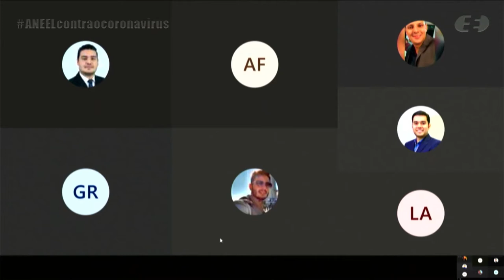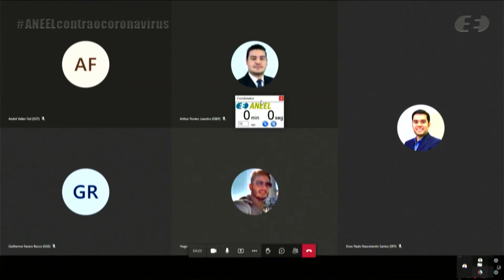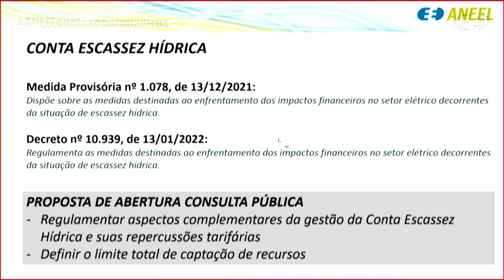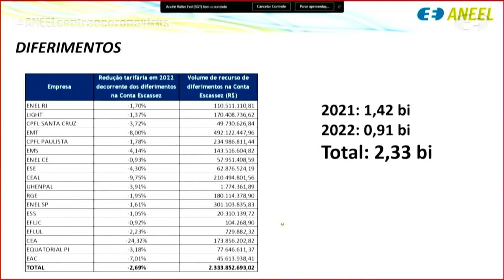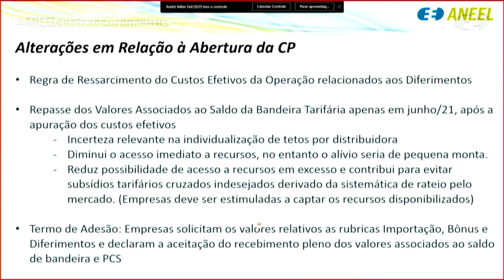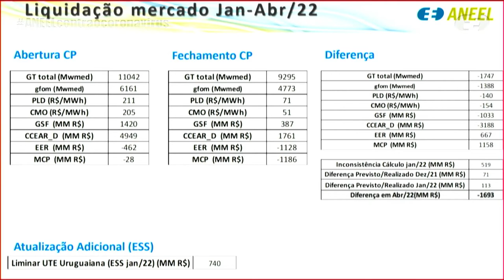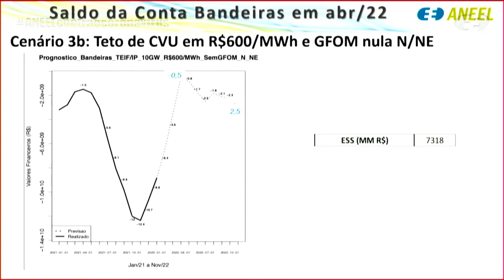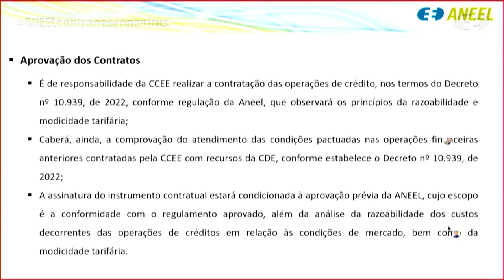2ª Reunião Pública Extraordinária ANEEL – 15/03/2022 – Parte 2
A 2ª Reunião Pública Extraordinária da Diretoria da ANEEL em 2022 foi realizada, de forma híbrida, no dia 15/03/2022. A pauta da reunião foi composta de um item. A pauta completa e a ata da reunião podem ser conferidas no sítio da Agência, (ou no menu "A ANEEL" e, posteriormente, "Reuniões Públicas da Diretoria").

00:00:00 Abertura da Reunião Pública e considerações gerais

00:02:45 Item 1. Processo: 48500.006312/2021-55 Assunto: Resultado da Consulta Pública nº 2/2022, instituída com vistas a colher subsídios e informações adicionais para o aprimoramento da regulamentação das medidas destinadas ao enfrentamento dos impactos financeiros no setor elétrico decorrentes da situação de escassez hídrica de que tratam a Medida Provisória nº 1.078/2021 e o Decreto nº 10.939/2022. Diretor(a)-Relator(a): Efrain Pereira da Cruz.